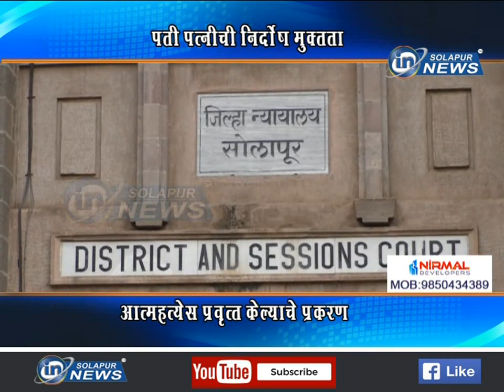PATI PATNI NIRDOSH MUKTA | पती पत्नीची निर्दोष मुक्तता... आत्महत्येस प्रवृत्त केल्याचे प्रकरण...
पती पत्नीची निर्दोष मुक्तता... आत्महत्येस प्रवृत्त केल्याचे प्रकरण...